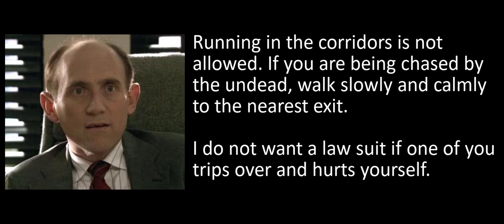Buffy - Snyder Says - #4 - Running in Corridors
Welcome to these announcements, and words of wisdom, from Principal Snyder.

Buffy is available to watch on Amazon Prime.